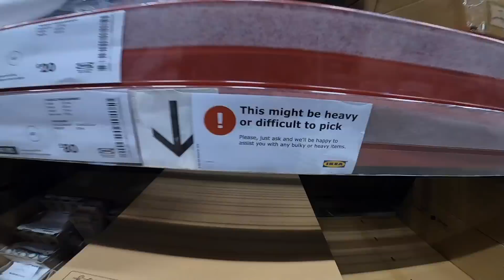IKEA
really hope you like my vlog 🤙🏻 little treat  at the end of my vlog as well 😊